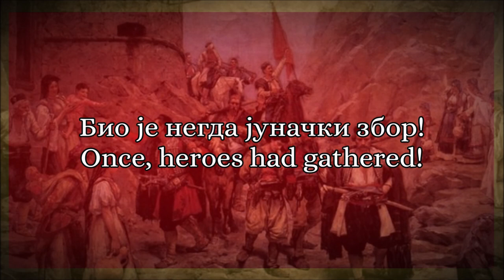Montenegrin Patriotic Song - Onamo, 'namo ( Онамо, 'намо)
Junaci crnogorski 🇲🇪

"Onamo, 'namo!" (Serbian Cyrillic: Онамо, 'намо!; English translation: There, o'er there!) also known as the Serbian Marseillaise (Српска марсељеза / Srpska marseljeza) was a popular anthem in Montenegro in the late 19th to early 20th century. The royal state anthem of Montenegro at the time was To Our Beautiful Montenegro, while the education anthem was the Hymn to Saint Sava.
The music was composed by Davorin Jenko or Franjo Vimer, partly drawing upon a song of Garibaldi's fighters, with words written by prince Nicholas I of Montenegro. Having words that were considered too inflammatory, evoking provocation of the Ottoman Empire, it could not be used as the official state anthem.
In 1992 the government of Montenegro considered using it as the official anthem, but it decided against it. In 2003 it was nominated to be the official anthem of Serbia and Montenegro.There are some who believe that it should become the anthem of Montenegro in the future. A variation of the song was created by the Bosnian Serbs in the beginning of the 20th century known as "Here, o'er Here!" (Ovamo, 'vamo!; Овамо, 'вамо!) dedicated to calling Montenegro and Serbia to free Bosnia and Herzegovina from Ottoman and Habsburg dominance. Onamo, 'namo! was the anthem of the Montenegrin People's Party.